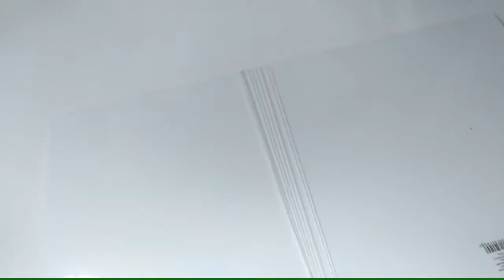Сердечки из бисера / Браслет на станке / Чокер с сердечками из бисера на станке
В этом видео очень подробный мастер класс плетения браслета из бисера с сердечками. Браслет мы будем делать на самодельном импровизированном  станке из подручных средств.
Для работы подготовьте:
чешский бисер трех цветов, тонкую нейлоновую нить для плетения, нить потолще для натяжения на станок. А также книгу или блокнот с жесткой обложкой и любой небольшой валик (можно катушку из обычных ниток). Инструменты: тонкая игла для бисера, ножницы.